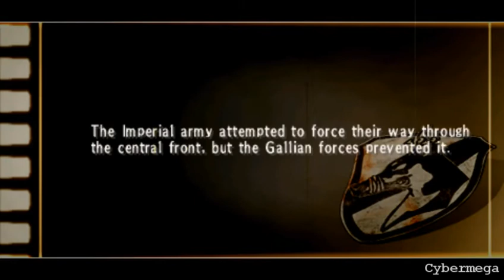Valkyria Chronicles 3 E2 - Ch3 - #13 - Calamity Raven Assault (2)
The second part of the mission, with proper management, most units can be handled ... UNTIL we get to the last area.

Say hi to Dahau! Baldren the First! *is shot for bad pun*

No really ... Switching weapons per phase? Sorry but it's a Baldren to me (even said that while recording lol .. "IT'S A BALDREN?! FFFF")

And 1 last thing .

Kurt's Scapegoat title ... Obtained *Kappa*